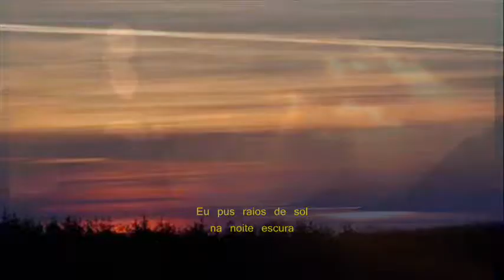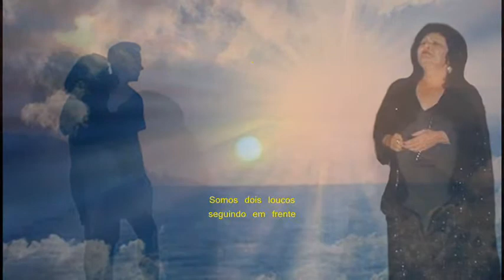Conceição de Freitas _ Somos dois Loucos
Conceição de Freitas, natural da portuguesa lha da Madeira,  Fadista há anos radicada em Brasil, e aqui a cantar-nos o bonito Fado " Somos dois Loucos" com música de José Maria Antunes e letra de Artur Ribeiro. Com um abraço a Conceição de Freitas e aos amantes do Fado em geral. Américo